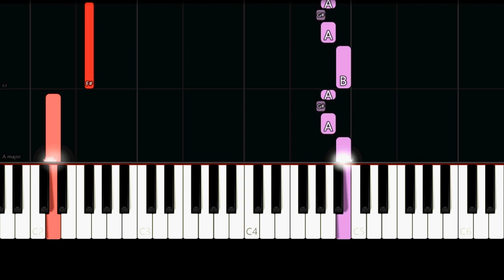James Arthur - Train Wreck (Easy Piano Tutorial)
✨ Easy Piano Tutorial/How to play the song "Train Wreck" by "James Arthur".

Lyrics:

Hey, should I pray, should I pray
Yeah, to myself, to a God?

We still got a sanctum

I'm down on my knees, and I need you to be my God